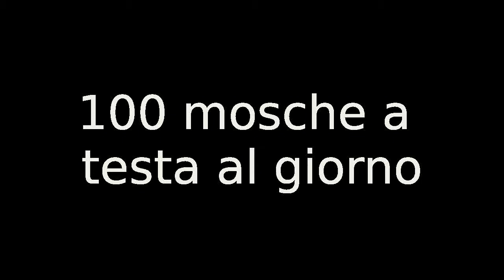Cinciarelline senza mamma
Genitori vittime del gatto probabilmente, adesso mangiano cento mosche al giorno e crescono bene.